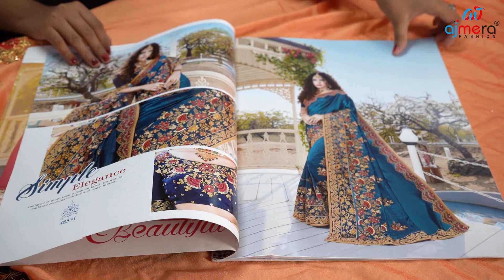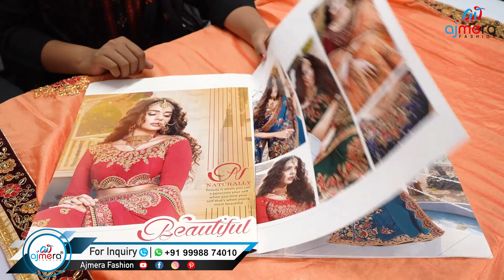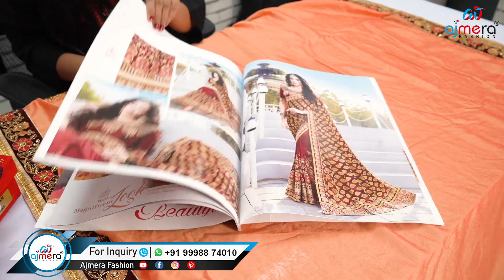Designer Bridal Saree Manufacturer, Bridal Saree Wholesale Market, Wedding Wear Bridal Saree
Ajmera Fashion.

keyword⤵️
Bridal Saree Wholesale 2021
Bridal Saree Wholesaler and Manufacturer
Bridal Saree Collection
Saree Design For Dulhan
bridal saree wholesale market
Bridal Saree Draping Style
Special Wedding Wear Saree
Bridal New Designer Saree
Kachi Pattu Saree
Designer Saree For Bride
Saree For Bengali Bride
Designer Bridal
Fancy Saree in Surat
Pure Pattu Saree
Bridal Wedding Saree
Bridal Collection
designer bridal saree manufacturer
saree wholesale market Surat
Heavy Bridal Sarees Surat
Buy Bridal Saree From Factory Surat
Wedding Collection
Saree Wholesale Market
Wedding Collection Saree
Latest Wedding Saree
Designer Handwork Saree
Banarasi Wedding Saree
Synthetic saree manufacturer from surat city
Premium quality saree manufacturer with a low rate
Designer sarees party wear sarees wholesale market
Designer Saree Manufacturer Surat
Designer Saree Manufacturer In Kolkata
Designer Saree Manufacturer In Delhi
Designer Saree Manufacturer In Mumbai
Designer Saree Manufacturer In Tamil Nadu
Designer Saree Manufacturer In India
Bridal Saree Manufacturer In Surat
Bridal Saree Manufacturer In Delhi
Bridal Saree Manufacturer In Mumbai
Bridal Saree Manufacturer In Tamil Nadu
Bridal Saree Manufacturer In Kolkata
engagement sarees collection
wedding sarees collection 2020
Wedding Shopping
Latest Bridal Saree
Latest Bridal Wear Collection
printed saree,
saree design,
Linen Saree,
surat saree,
surat market
New Saree Manufacturer In Surat
सुरत के जाने माने Manufacturer
Factory का माल घर बेठे मँगाए
Surat Saree Manufacturer
Biggest Saree Manufacturer
Biggest Bridal Saree Manufacturer
bridal saree manufacturer 2020
bridal saree wholesale market in surat
bridal silk saree wholesale
designer sarees online shopping
designer sarees online shopping tamil
designer fancy saree
latest saree design 2020 party wear
Beautiful Trendy Fancy Saree Collection
Hand Work designer Saree
Embroidered saree blouses
Designer Blouse manufacturer
Printed Saree Collection
Fancy Designer Saree 2020
Stylish Floral Saree Blouse Designs
Cheapest Bollywood Style Saree
Silk & Designer Sarees
Sarees At Manufacturing Price
Fancy Work Designer Daily wear Sarees
Bridal Wear Saree
Latest Bridal Wear Saree